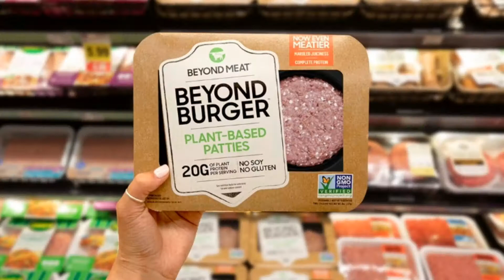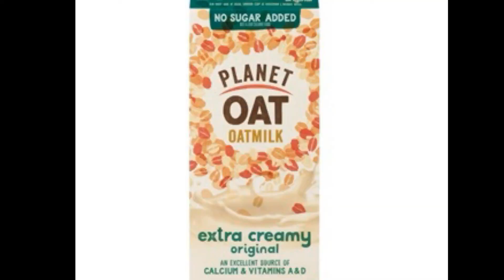Beyond Meat Did WHAT??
Aug. 17-22 NEWS ROUNDUP